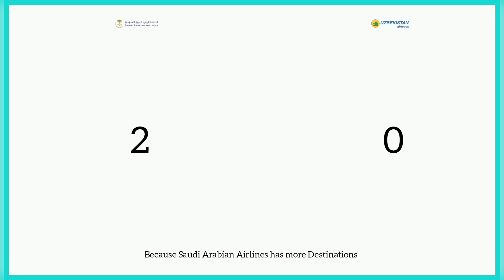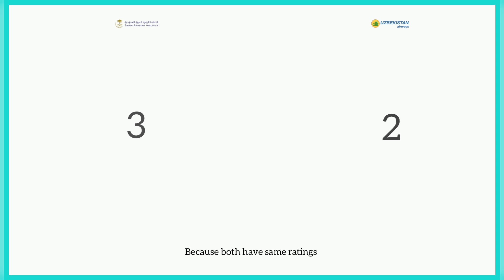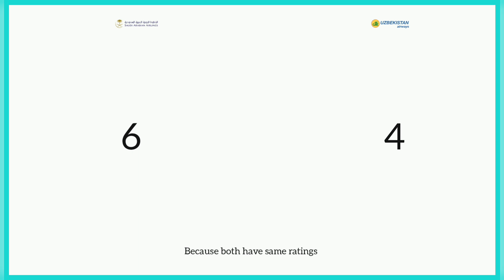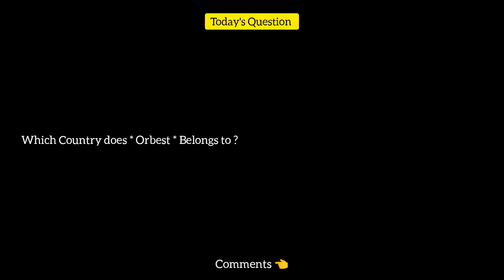Saudi Arabian Airlines Vs Uzbekistan Airways Comparison 2022! 🇸🇦 Vs 🇺🇿